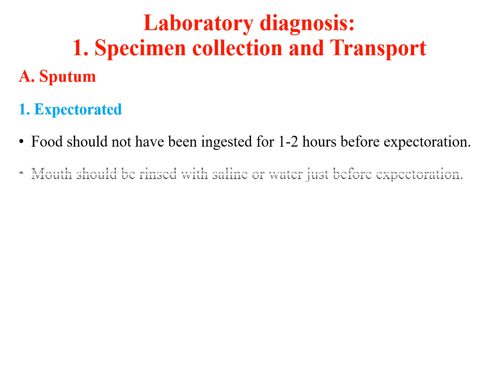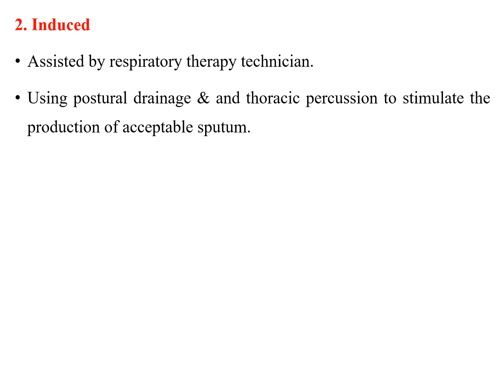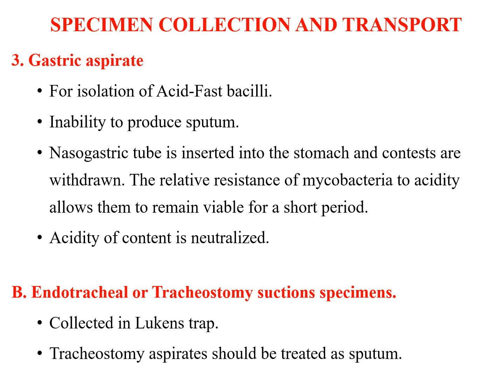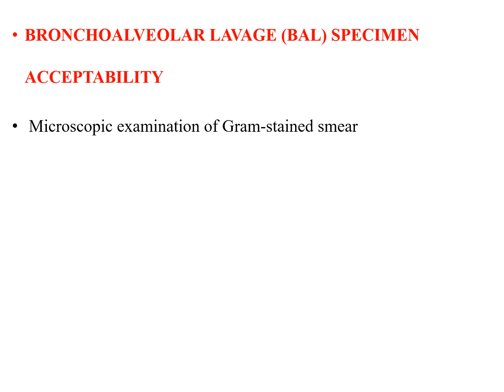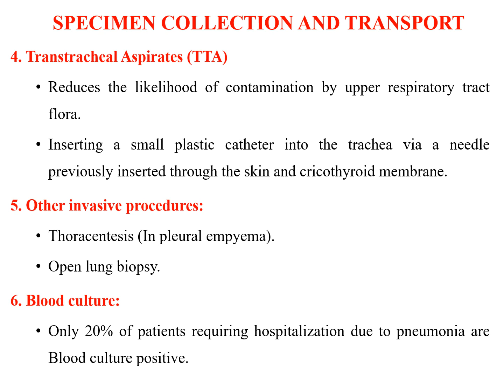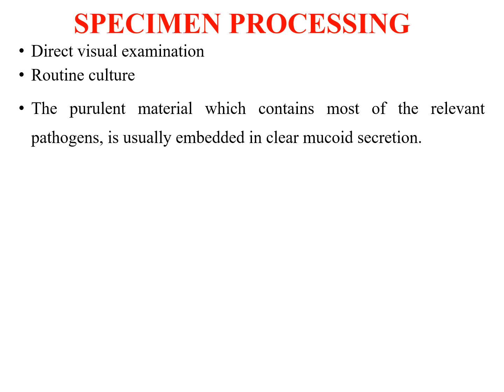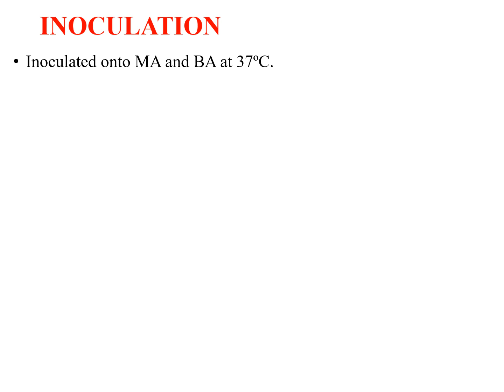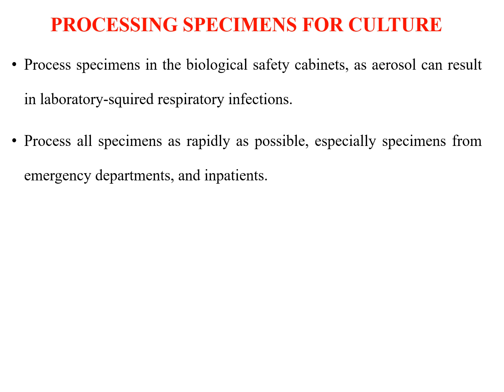Lower respiratory tract infections (Specimen collection)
Specimen collection and transport
2. Endotracheal or Tracheostomy suction specimens
Bronchoscopy
Tracheal aspirates
Other invasive procedures

Laboratory diagnosis:1. Specimen collection and Transport
A. Sputum
1. Expectorated
Food should not have been ingested for 1-2 hours before expectoration.
Mouth should be rinsed with saline or water just before expectoration.
Patient should be standing, if possible, or sitting upright in bed.
He or she should take deep breaths to fill the lungs and empty them in one breath, coughing as hard and as deeply as possible.
Sputum brought up should be spit into the screw-capped container.
Visually inspect the specimen.
Tighten the cap of the container and send it immediately to lab

1. SPUTUM COLLECTION
 Sputum of less than 2 mL should not be processed unless obviously purulent
Only 1 sputum per 24hr submitted

2. TRANSPORTATION OF SPUTUM
Transportation in more than 2 hr is recommended with refrigeration if delays are anticipated.
Handle all samples using universal precautions.
Perform Gram stain and plant specimen as soon as possible